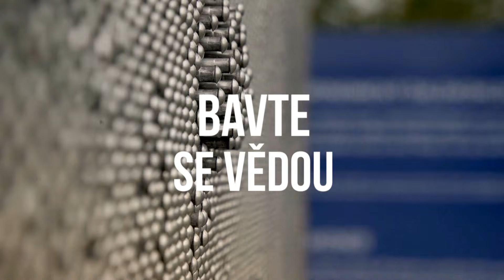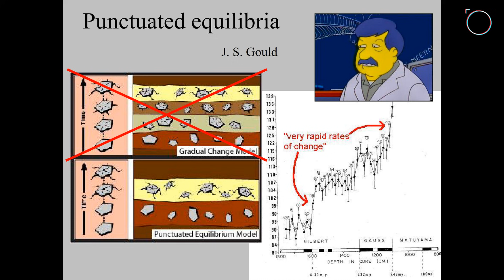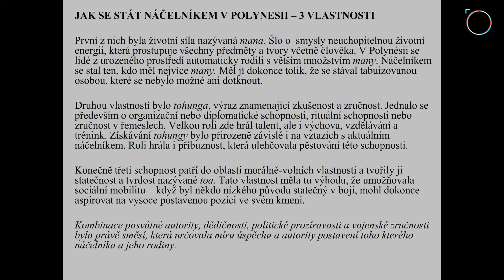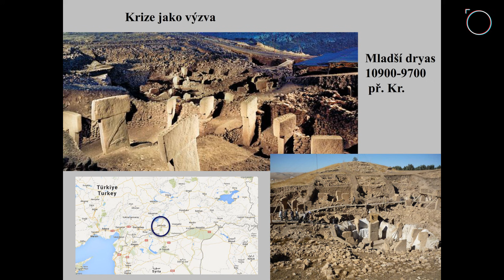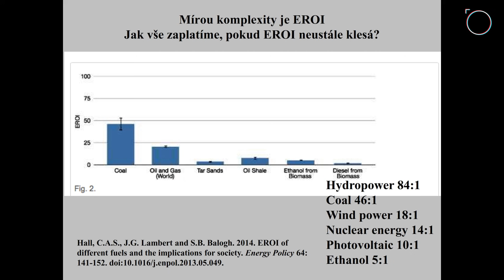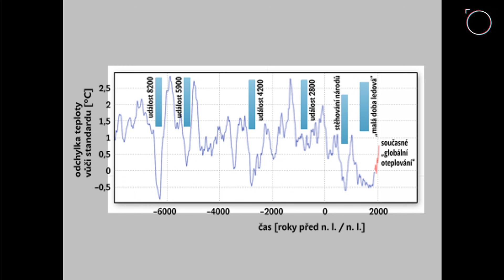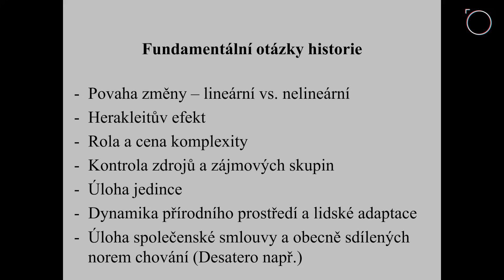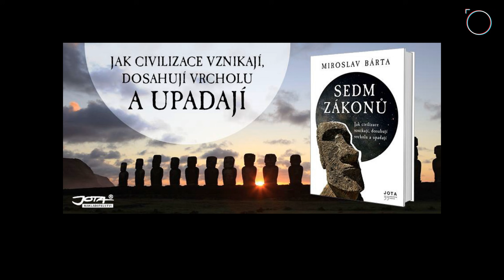prof. Miroslav Bárta, Sedm zákonů: cesty civilizací časem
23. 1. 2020 | Hvězdárna a planetárium Brno

Prof. Mgr. Miroslav Bárta, Dr., Český egyptologický ústav FF UK

SEDM ZÁKONŮ: CESTY CIVILIZACÍ ČASEM

Žijeme ve výjimečné době? Je náš svět tak unikátní jak naznačují naše technologie? Staneme se první civilizací, která poroste věčně? Nebo je to jinak a jsme jen dalším kamínkem do mozaiky konečných příběhů člověka na tomto světě? Dnes stejně jako v minulosti můžeme pozorovat, že čelíme dobře známým výzvám jakými jsou nárůst byrokracie, fungování či selhávání elit, role společenské smlouvy i lídrů, nadbytek nebo naopak chybějící zdroje energie, ekonomické krize nebo přizpůsobování se proměnám přírodního prostředí. Co jsme a co náš čeká? Jaké výzvy nás neminou?

Přednáška vznikla na základě této připravované knihy, která vyjde v říjnu 2020

V září 2020 se také chystá do kin film pana profesora Bárty a dokumentaristy Petra Horkého s názvem "Civilizace – Dobrá zpráva o konci světa"